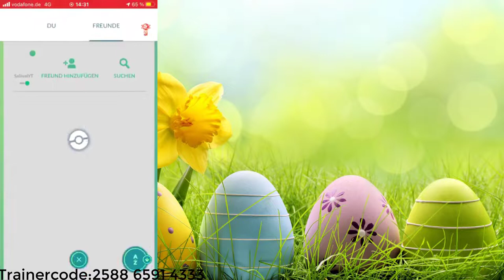OSTEREVENT KOMMT *ALLE INFOS ZUM OSTEREVENT 2021* | Pokemon Go | Saliival